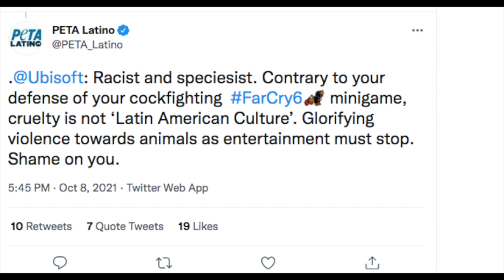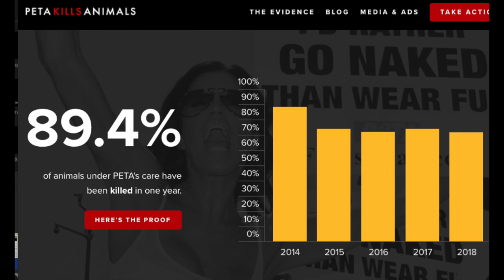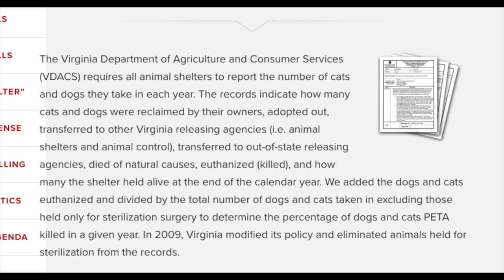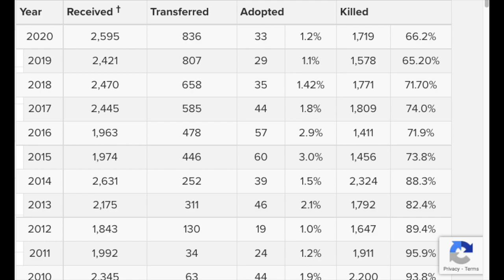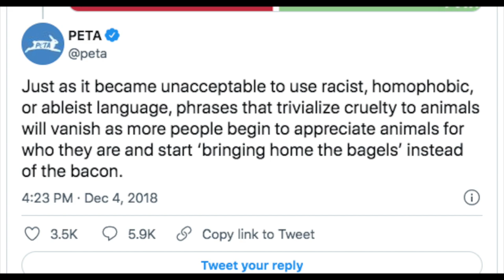PETA Goes After Far Cry 6 Over Cock Fights